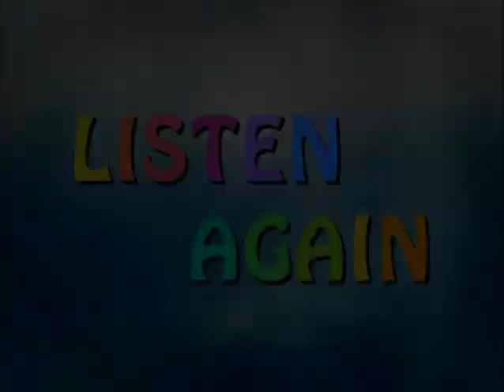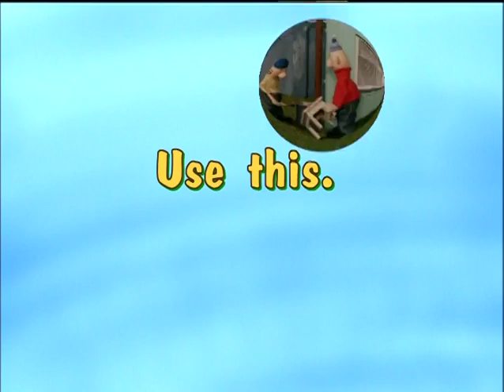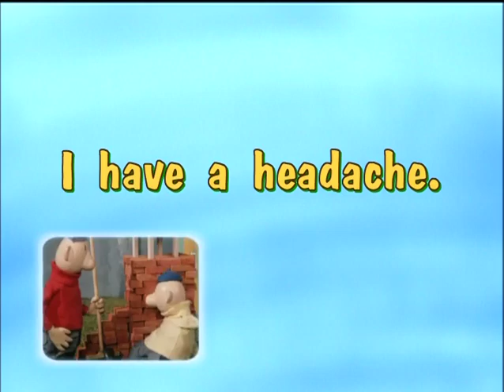Pat & Mat - Gutter Pipe (배관파이프) - English Audio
Episode Gutter Pipe with English audio, taken from Pat & Mat DVD 1

0:00 Episode
6:53 Listen Again
8:25 Listen & Repeat